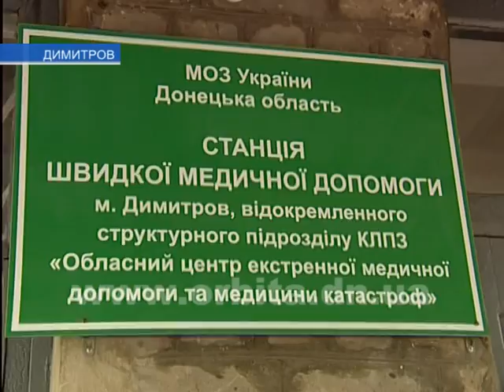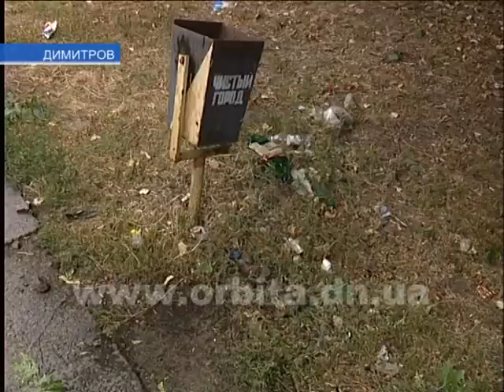В Димитрове в результате взрыва пострадали три человека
Утро 28-го августа в поселке Новатор города Димитрова началось с чрезвычайного происшествия. Около 8-ми утра возле детской площадки по переулку Львовский раздался взрыв, в результате которого пострадали три человека. Очевидцы вызвали милицию и скорую помощь. На место происшествия прибыла и съемочная группа телекомпании «Орбита».